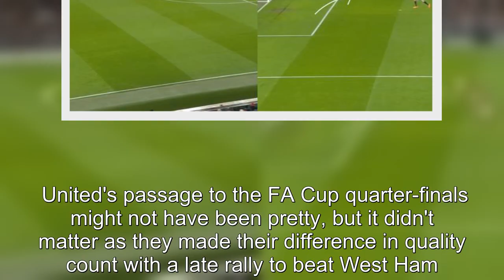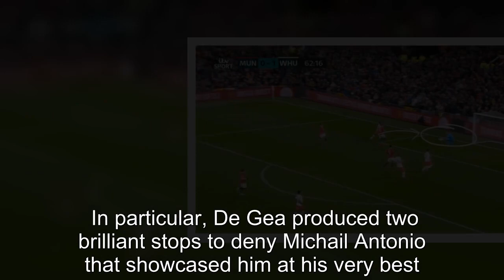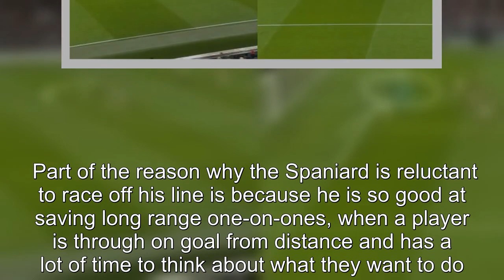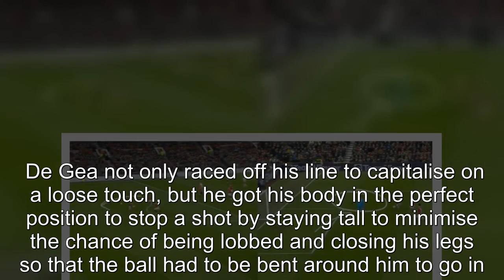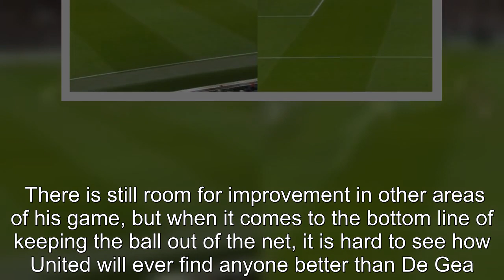David de Gea showed Manchester United what they could lose in the summer